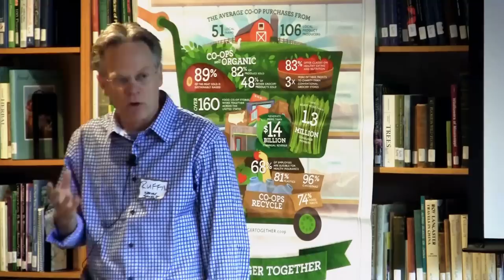Ruffin Slater: Excite, Wow, and Spread